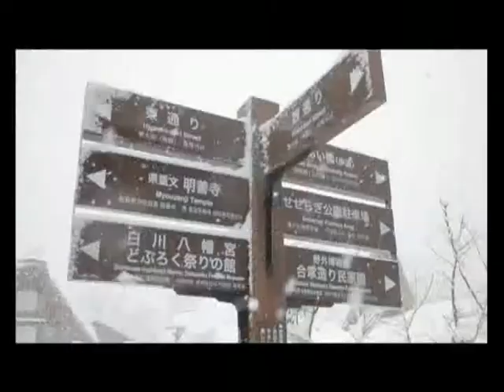รายการลีลาฮอลิเดย์ ณ ประเทศญี่ปุ่น เทป 3 [1/3] ออกอากาศวันที่ 16/04/13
รายการ ลีลา ฮอลิเดย์ ดำเนินรายการโดย คุณนิรุตติ์ ศิริจรรยา
รายการท่องเที่ยวที่จะนำท่านเดินทางไปสู่สถานที่ท่องเที่ยวสุดพรีเมี่ยมตามแบบฉบับ ลีลาที่เป็นตัวคุณ...